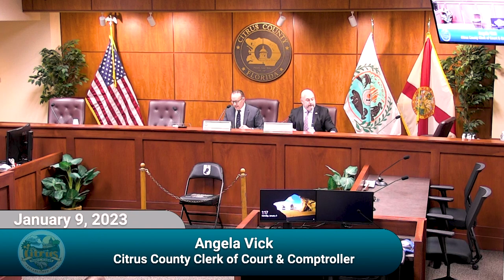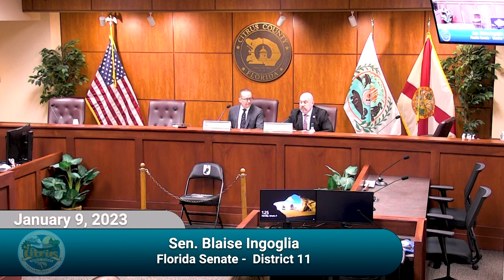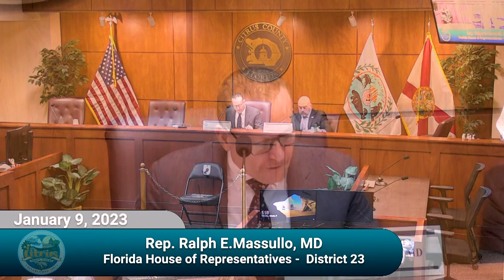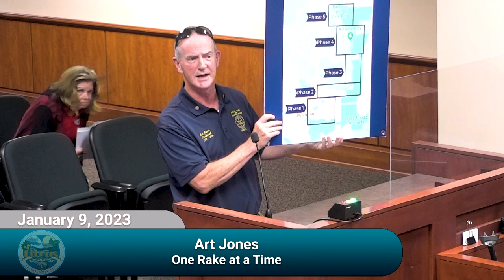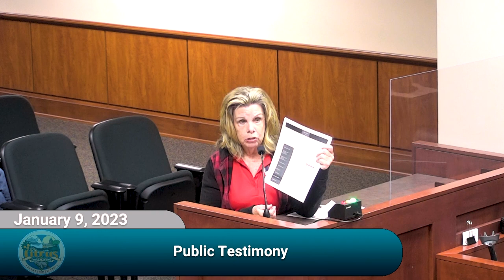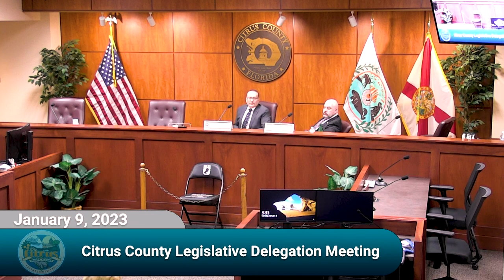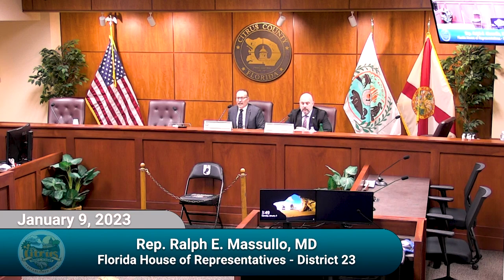Citrus County Legislative Delegation Meeting - January 9th, 2023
This is the 2023 Legislative Delegation meeting for Citrus County held in the Citrus County Board of County Commissioners Chamber at the Citrus County Courthouse in Inverness on Monday, January 9, 2023.  Representative Ralph Massulo, MD (House District 23) and Senator Blaise Ingoglia (Senate District 11) hear from elected officials, community leaders and citizens regarding local priorities for the 2023 session of the Florida Legislature which begins Monday, April 10.